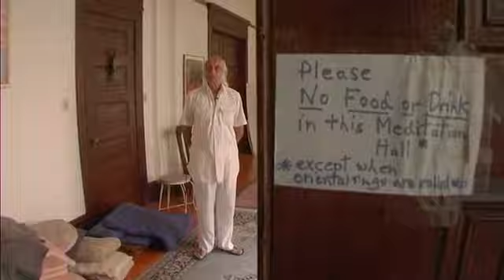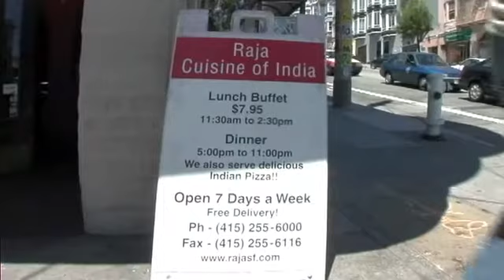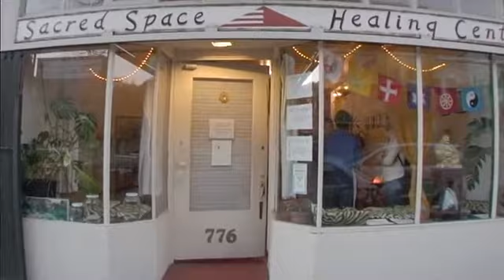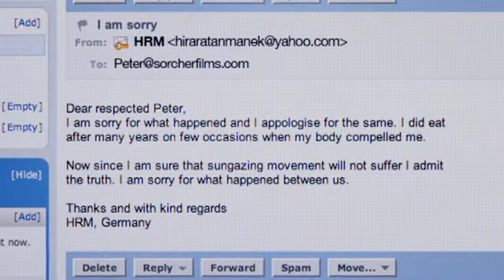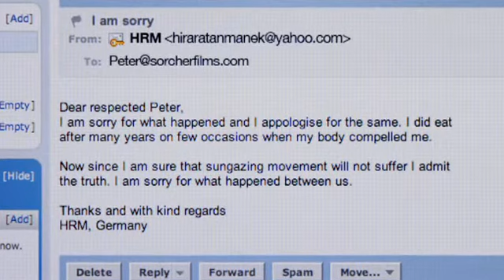Hira Ratan Manek Cut From Eat The Sun Documentary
I Had to edit my self HRM part of the documentary at hand in order to "P R O V E" to some dumb ass fuck in wikipedia about what he doesn't took his time to look.

Do not ever trust wikipedia. I'm serious, I at least know that now.